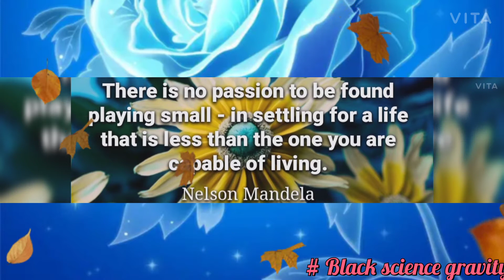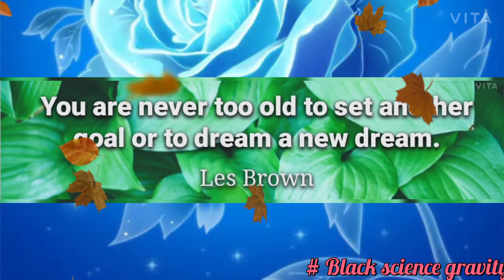Finest and new motivational quotes for viewers 🍇🍇